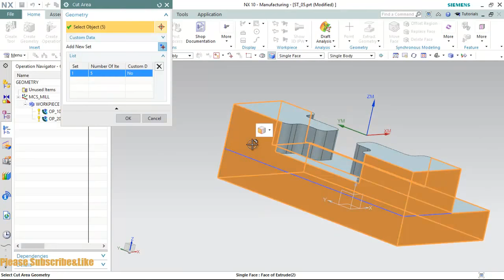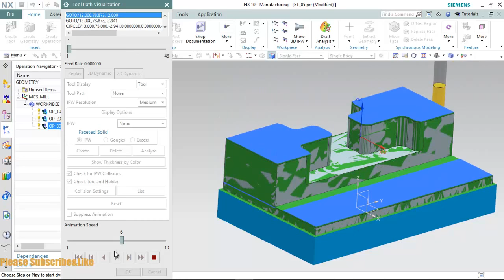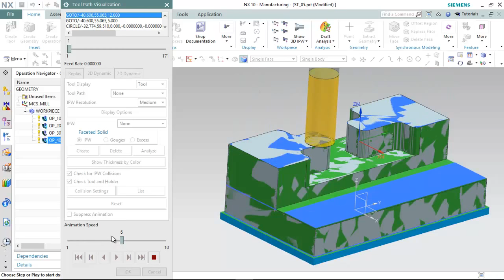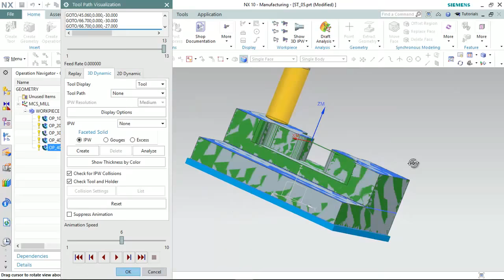Siemens NX 10- Follow periphery-Z level corner-Op_30_40_50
Follow periphery
Percent of flat diameter
Cut Area
Specify cut area
Z level corner
Tool edit/siplay
Ftule Length
Follow part
NX Unigraphics CAM